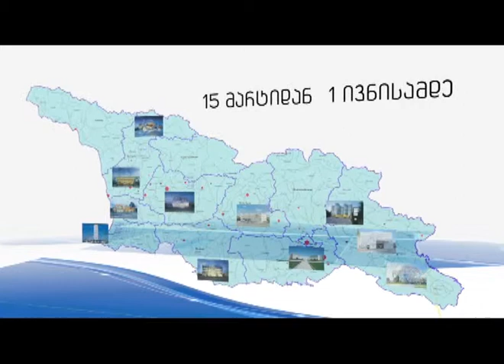Justice of Georgia. Commercial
Best Georgian advertise clip-makers.
We create TV Design in Georgia [Tbilisi]